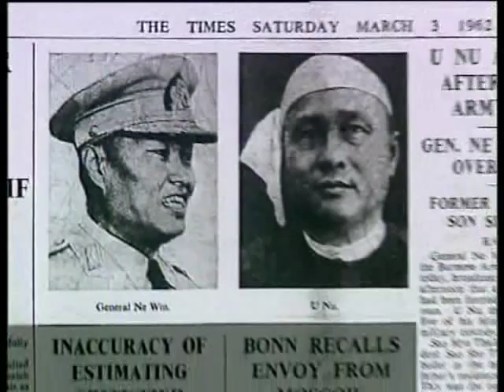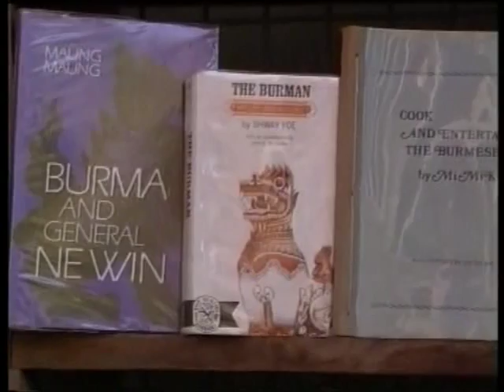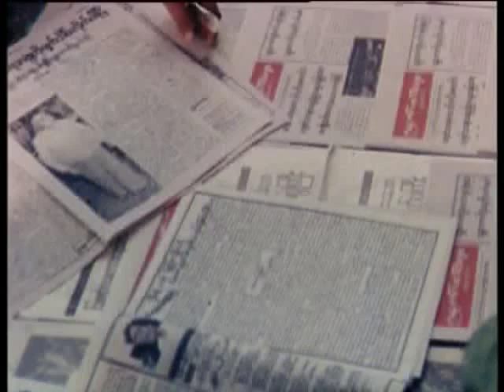Inside Burma, land of fear - John Pilger 1/4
John Pilger and David Munro go undercover in one of the world's most isolated, and extraordinary countries, Burma, which Amnesty International calls 'a prison without bars'. They discover slave labour preparing for tourism and foreign investment. 1996